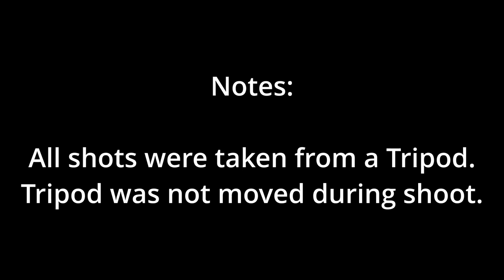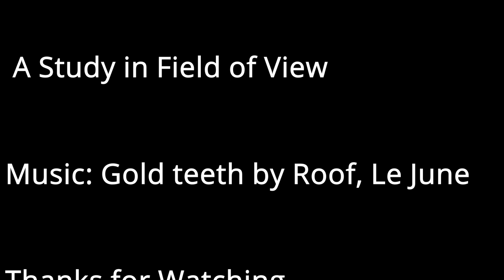Field of View Study - 3 Sensor Sizes, 7 Focal Lengths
A look at the differences Focal lengths and Sensor size can have on your field of view in Digital photography.

Cameras used:
Canon 5D Classic
Fujifilm X-T1

Lenses:
Altura 8mm Fisheye
Nikkor 24mm
Nikkor 50mm
Nikkor 105mm
Nikkor 300mm
Opteka 500mm Mirror Lens
Opteka 1000mm Mirror Lens (500mm with 2x Teleconverter)